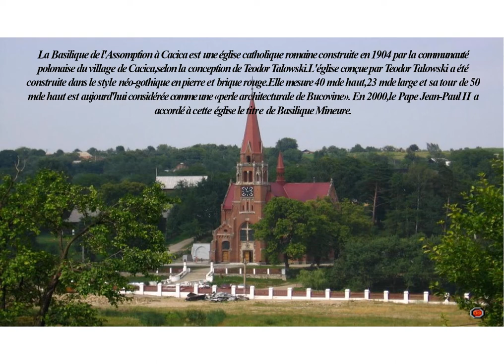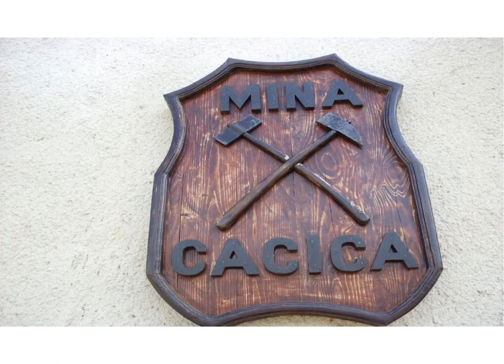Cacica de Roumanie